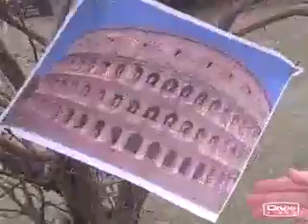Latin Project #1.mov